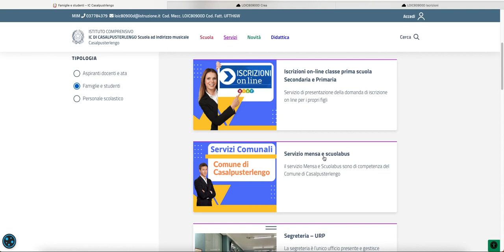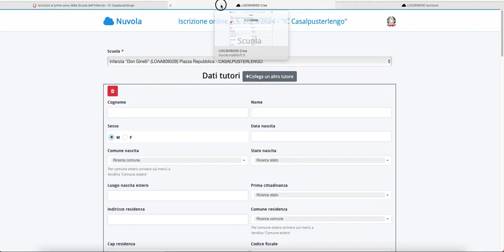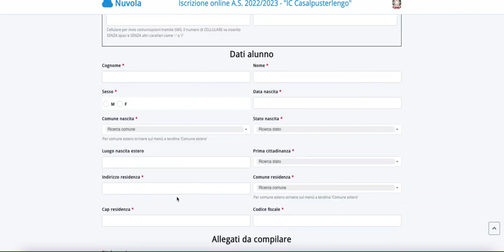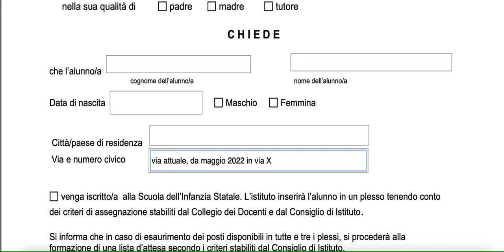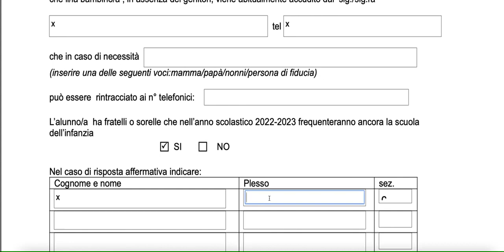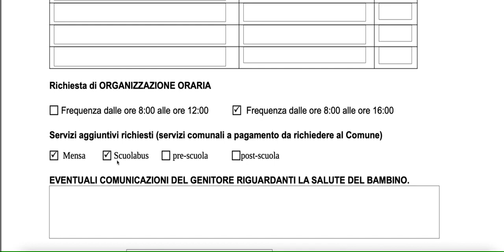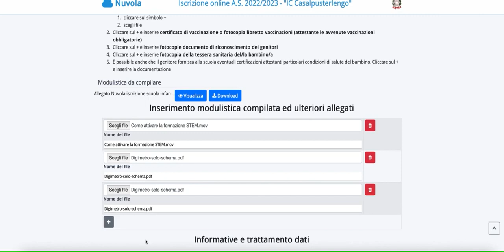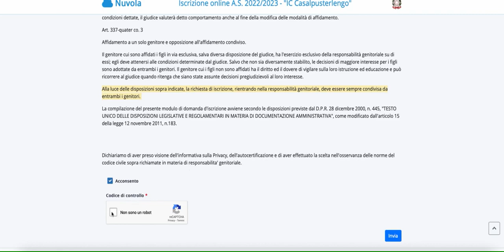Scuola Infanzia come compilare il modulo iscrizione al primo anno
Scuola Infanzia   come compilare il modulo iscrizione al primo anno by Drago Palma Carla (Animatore Digitale)